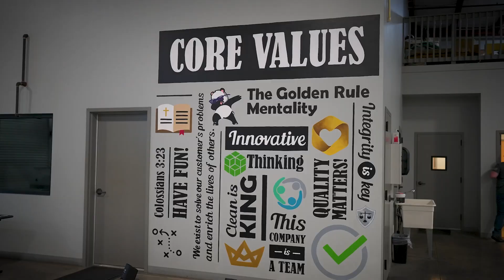AHR Hospitality Night 2023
Hospitality Night ahrexpo2023 was a huge success! Thanks to all of our amazing participants for coming out.
The future is bright for innovative air, want to join us??!!
Day 3 of AHR Expo begins now! Let’s get it.